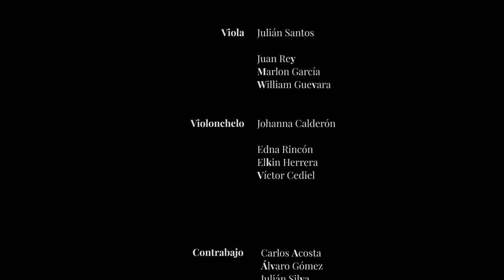Concierto para corno Nº 2 en Eb mayor K.417 | Mov I y II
Solista: Paola Caballero (Corno francés)
▶︎Movimientos◀︎
Intro: 00:00
I Mov: 00:20
II Mov: 06:50
Violín 1
Julián Rey
Iryna Litvin
Carlos Torres
Daniel Tarazona
Lina Casas
Óscar González
Violín 2
Pablo López
Álvaro Molina
Daniela González
Marianna Atria
Nora Alfonzo
Valentina Galán
Viola
Julián Santos
Juan Rey
Marlon García
William Guevara
Violonchelo
Johanna Calderón
Edna Rincón
Elkin Herrera
Victor Cediel
Contrabajo
Carlos Acosta
Álvaro Gómez
Julián Silva
Oboe
Tracy Russell
Leiddy Corredor
Corno
Erwin Rubio
Juan S. Rubio (invitado)